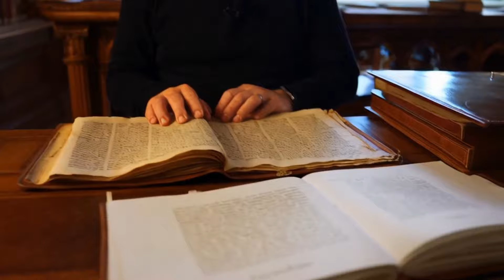The SHOCKING THING Fallen Angel Samyaza Did To Other Falen Angels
The story of the fallen angels begins with a powerful and shocking act by Samyaza, a leader of the Watchers, who played a pivotal role in the rebellion that led to the fall of the angels. What was the shocking thing Samyaza did that caused the Watchers to abandon their heavenly duties and defy God's command?

In this video, we dive deep into:
- **Samyaza's leadership**: How did Samyaza, once a trusted angel, lead a group of celestial beings to rebel against divine order?
- **The Forbidden Union**: The shocking act of Samyaza’s plan to take human wives and defy divine law, resulting in the birth of the Nephilim, giants who brought chaos to Earth.
- **The Consequences**: How this betrayal led to the imprisonment of the Watchers in the abyss and the eventual destruction of mankind during the great flood.
- **Samyaza’s role in the fall**: Was Samyaza simply a misguided angel, or did he deliberately lead his fellow angels astray?

This video explores the true depth of Samyaza's actions and how they reshaped the course of history, condemning not only the fallen angels but also all of humanity.

💬 **What do you think?** Was Samyaza’s rebellion a tragic mistake or a deliberate act of defiance?